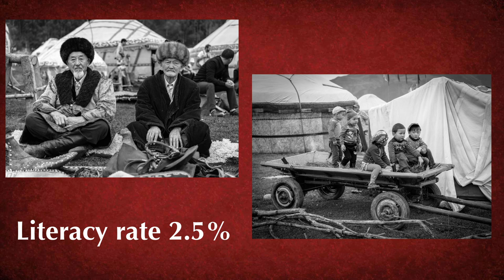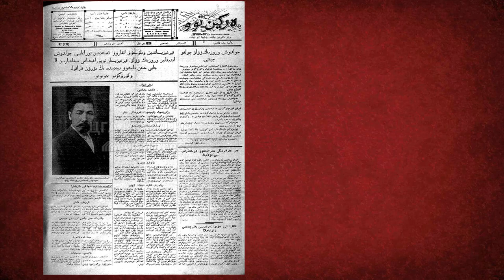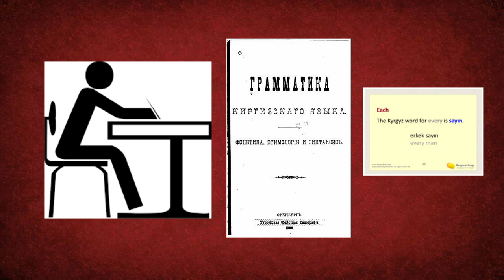Kasym Tynystanov - Father of the Kyrgyz Language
Kasym Tynystanov (1901–1938) was a prominent Kyrgyz scientist, politician and poet. He served as the first Minister of Education of the Kyrgyz Republic.